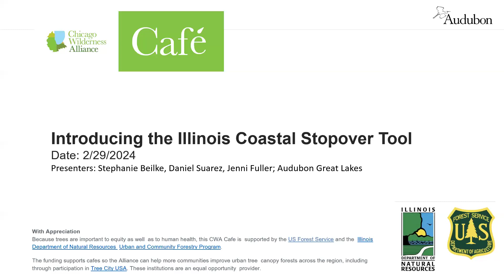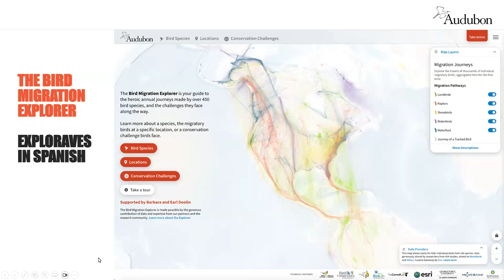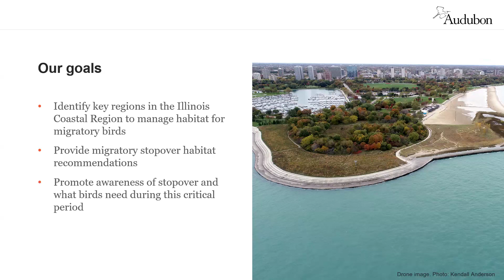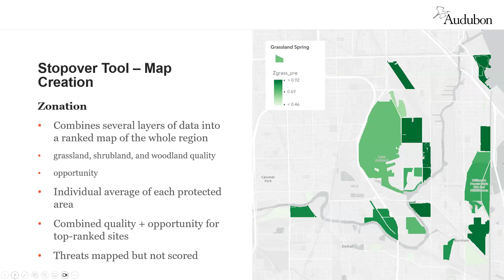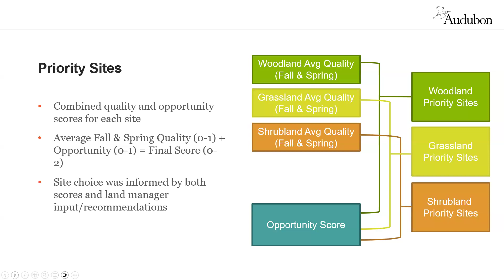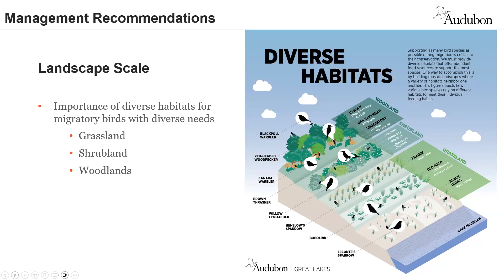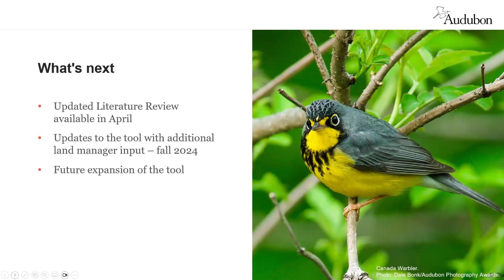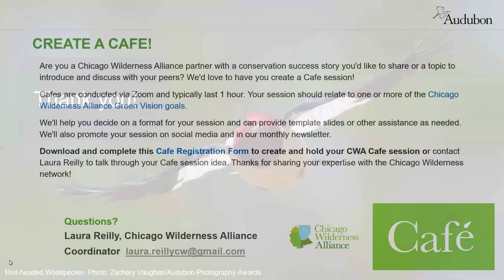CWA Cafe: Migratory Bird Stop Over Habitat Within the Illinois Coastal Zone 2/29/24